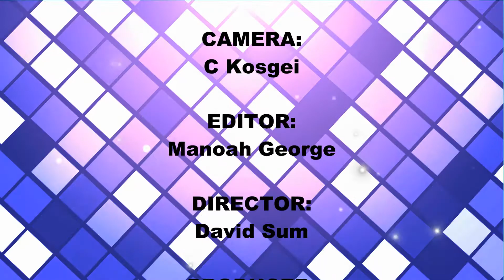JUA KALI POLICE 1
Jua Kali Police is a short film produced by Sumcity Productions in Eldoret. The show highlights the crimes that have been rampant in the society and the role played by the police service in maintaining law and order.